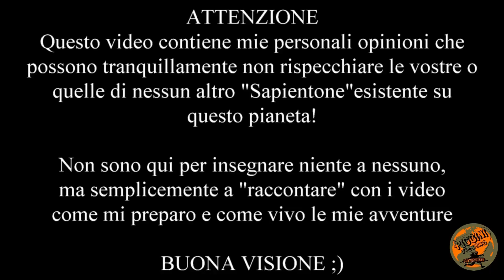Carp Fishing in Cava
Sessione di poche ore in cava,dove il caldo si e' fatto sentire con i suoi 38°,ma le carpe nonostante cio' erano in piena attivita'.
BUONA VISIONE